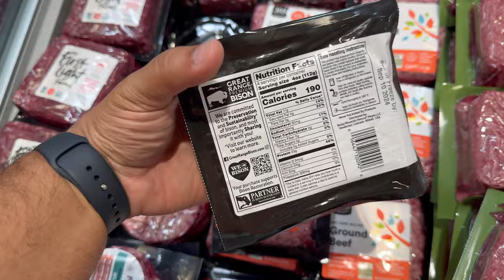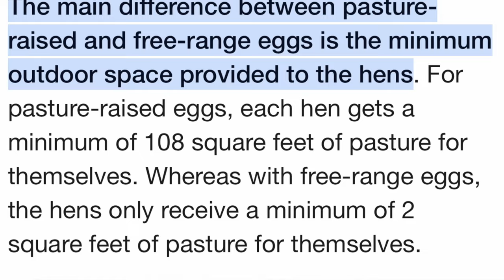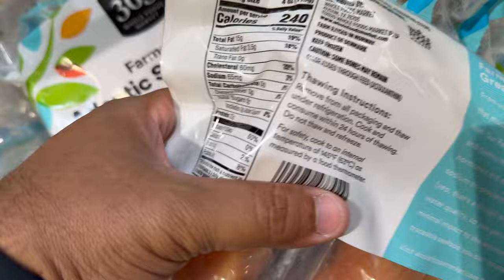HEALTHY Foods You SHOULD be Eating | I don't want to be fat anymore EP 5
Curious to see how this fitness journey will end up?

Time Codes:
Sunday 0:00
Gym Session 1:40
Foods you SHOULD be buying 3:38
Is Whole Foods shopping necessary? 6:50
Wrap-Up 8:13
Outro 8:56